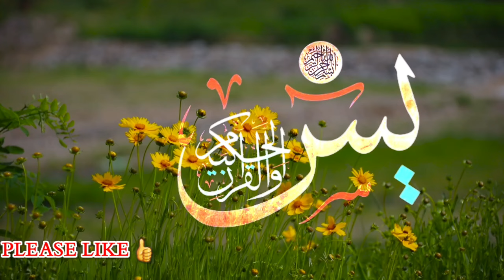Surah Yaseen ❤️سورة يس ❤️ Episode114 ❤Quran Chapter 37❤️ quran tilawat ❤surah yaseen full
surahs in the Quran. It is believed to have many benefits, including:

Forgiveness of sins: It is said that reciting Surah Yaseen will help to forgive one's sins.
Mercy of Allah: Reciting Surah Yaseen is believed to bring the mercy of Allah upon the one who recites it.
Guidance: Surah Yaseen is said to guide those who are lost and in need of guidance.
Protection from evil: It is believed that reciting Surah Yaseen will protect one from evil, both in this world and the next.
Help in times of difficulty: Surah Yaseen is said to help those who are going through difficult times.
There are many other benefits that are said to be associated with reciting Surah Yaseen. However, it is important to remember that these are just beliefs and there is no scientific evidence to support them. However, there is no harm in reciting Surah Yaseen, as it is a part of the Quran and it is always good to recite the Quran.

Here are some of the hadiths that mention the virtues of Surah Yaseen:

The Prophet (ﷺ) said, "Whoever recites Surat-Yaseen, Allah will forgive him and his parents, unless they are polytheists." (Sunan ibn Majah)
The Prophet (ﷺ) said, "Whoever recites Surat-Yaseen at night, his heart will not die on the Day of Resurrection." (Tirmizi)
The Prophet (ﷺ) said, "Whoever recites Surat-Yaseen for the sick person, Allah will make him feel comfortable and cure him." (Ibn Majah)
It is important to note that these hadiths are not considered to be sahih (authentic) by all scholars. However, even if they are not authentic, they still show the importance that Muslims have placed on Surah Yaseen.